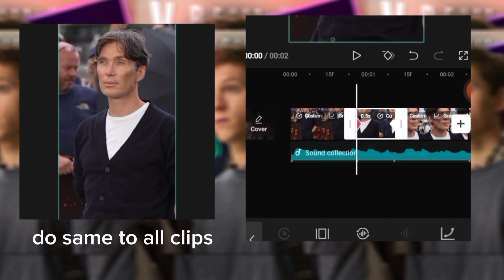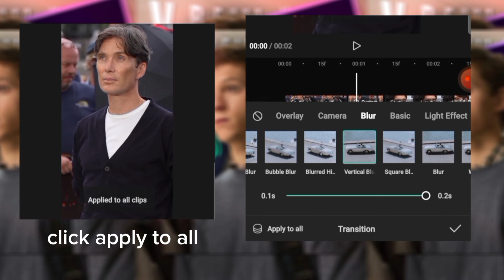capcut °|° zoom + vertical blur tutorial